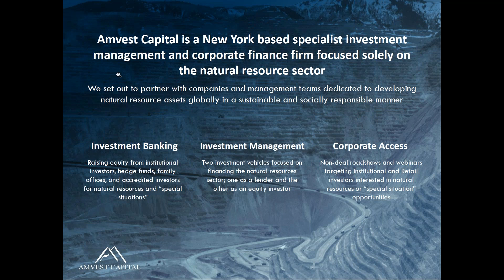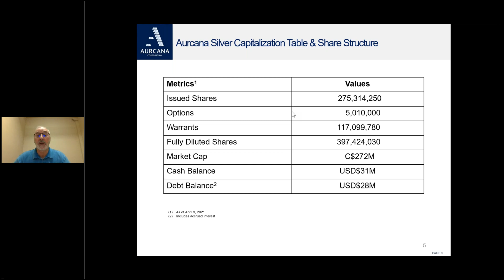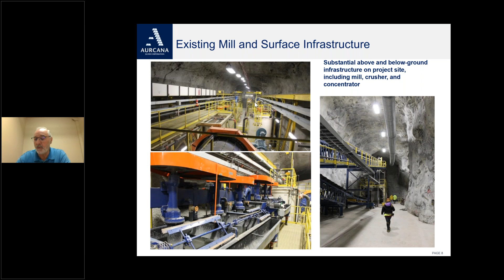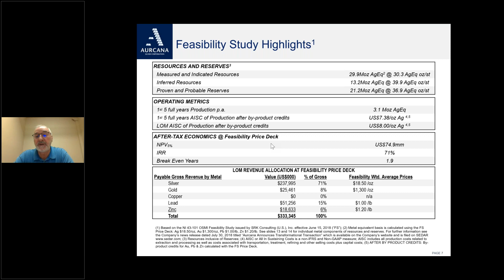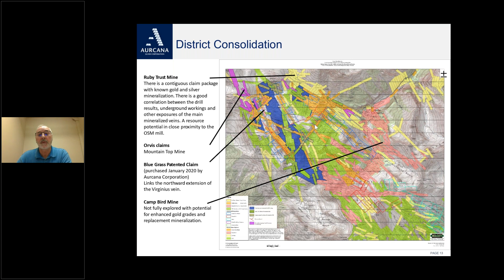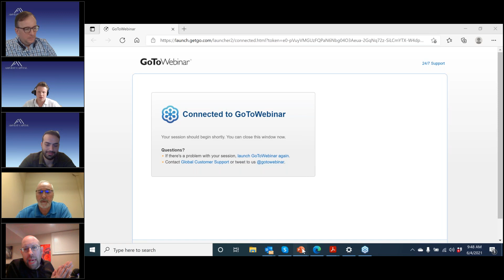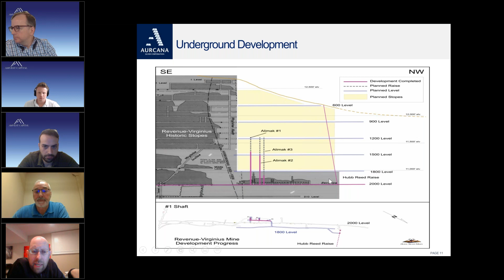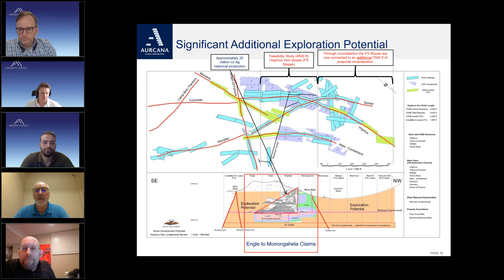Aurcana Silver Corporation webinar | Fri, June 4, 2021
Aurcana Silver Corporation (TSX-V: AUN; OTCQX: AUNFF) Aurcana acquired Ouray Silver Mines Inc. which owns the Revenue-Virginius polymetallic mine in Ouray, Colorado in December, 2018. A new mill was built in 2011 and the mine was last operated in 2015 before being placed on care and maintenance. Since 2015 more than $20 million has been invested in technical work on the asset. In June 2018 and updated feasibility study was completed and the mine is fully permitted for immediate production. Aurcana has secured the required financing to put the Revenue-Virginius mine back into production.

Aurcana also owns the Shafter silver project, located in Presidio County, southwest Texas. The Shafter project was advanced and substantially built prior to being placed on care and maintenance in December 2013. In September 2018, the Company also revised the Preliminary Economic Assessment for Shafter and the project is fully permitted.

ABOUT AMVEST CAPITAL
Amvest Capital is a New York-based specialist investment management and corporate finance firm focused solely on the natural resources sector. You can learn more about Amvest Capital and our webinars